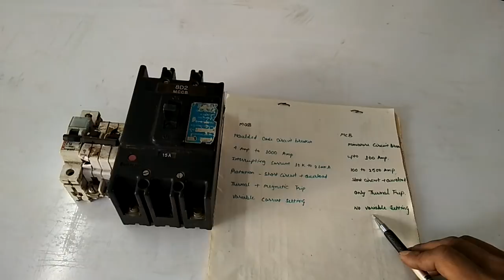Difference between mcb and mccb in Hindi with practical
MCCB और MCB में क्या अंतर है